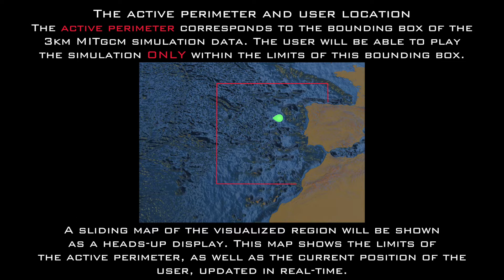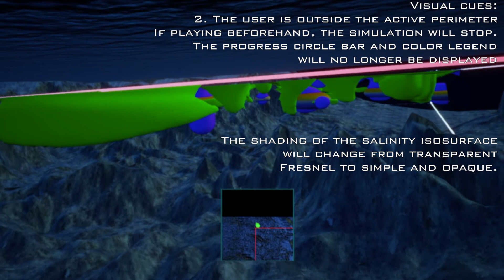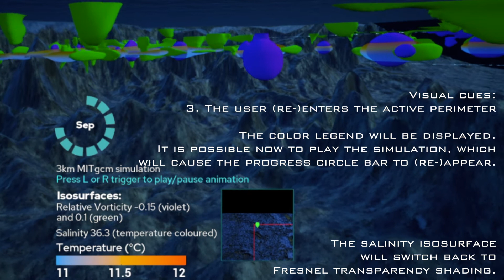Real-time Immersive VR Visualization of Ocean Climate Data